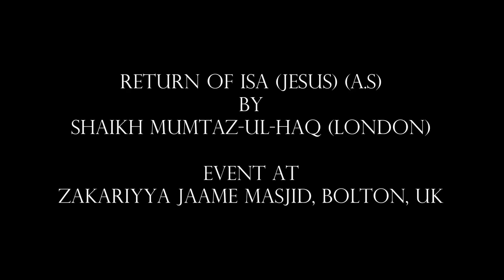Return of Isa (Jesus) A.s by Shaikh Mumtaz-ul-Haq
In this lecture Shaikh Mumtaz-Ul-Haq takes us through Prophet Jesus (A.S) birth, life, apparent death (Prophet Jesus A.s. never died) and shows his return in the context of today's world.